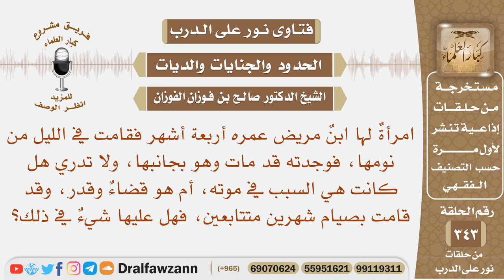استيقظت فوجدت ابنها قد مات، وكان عمره 4 أشهر وكان مريضا، ولا تدري هل كانت السبب أم لا، فماذا عليها؟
نص السؤال: امرأةٌ لها ابنٌ مريض عمره أربعة أشهر فقامت في الليل من نومها، فوجدته قد مات وهو بجانبها، ولا تدري هل كانت هي السبب في موته، أم هو قضاءٌ وقدر، وقد قامت بصيام شهرين متتابعين، فهل عليها شيءٌ في ذلك؟
السيرة الذاتية :
للاشتراك في قناة الشيخ صالح الفوزان

رئيس الفريق
لمشروع كبار العلماء